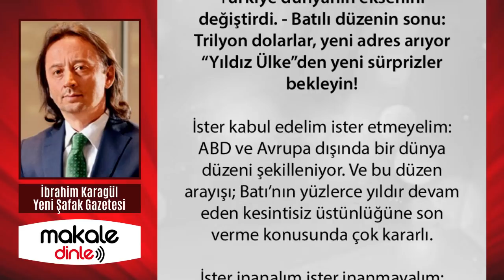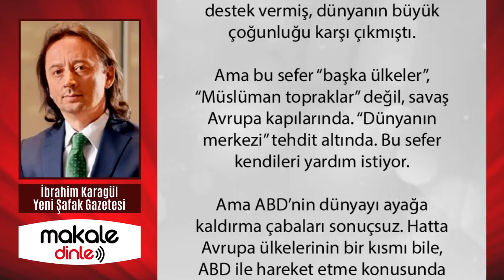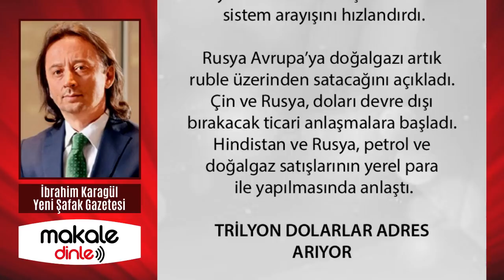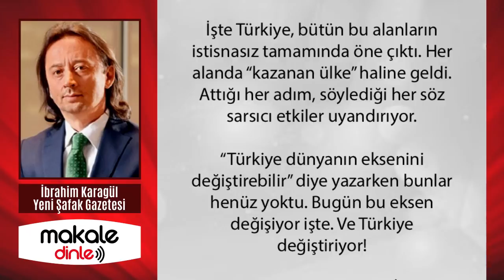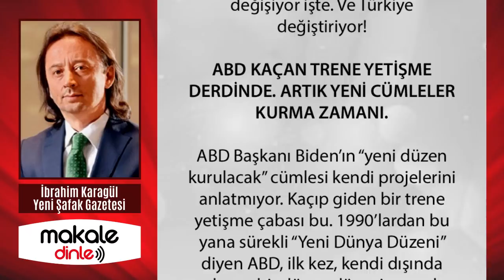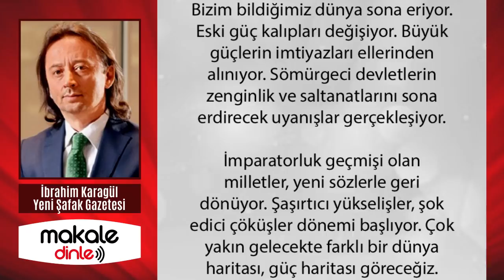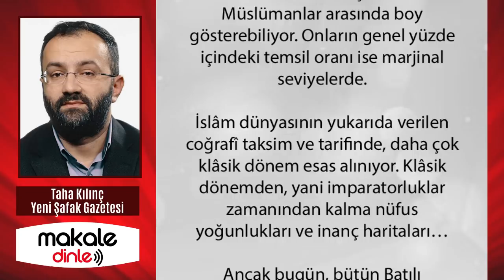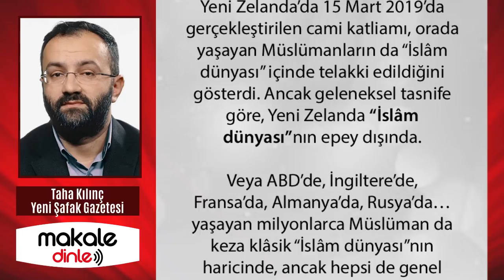ERDOĞAN BUNU YAPARSA ÖLÜMCÜL VURUŞ OLACAK! BATILI DÜZEN YOLUN SONUNA GELDİ!.. MAKALE DİNLE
Bizim bildiğimiz dünya sona eriyor. Eski güç kalıpları değişiyor. Büyük güçlerin imtiyazları ellerinden alınıyor. Sömürgeci devletlerin zenginlik ve saltanatlarını sona erdirecek uyanışlar gerçekleşiyor.

İmparatorluk geçmişi olan milletler, yeni sözlerle geri dönüyor. Şaşırtıcı yükselişler, şok edici çöküşler dönemi başlıyor. Çok yakın gelecekte farklı bir dünya haritası, güç haritası göreceğiz...